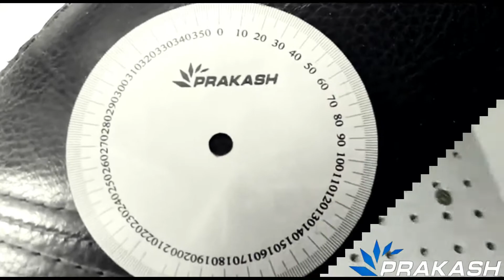Circular scale marking by Prakash Fibre laser | Check description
Marking on Circular scale by Fibre laser marking machine!